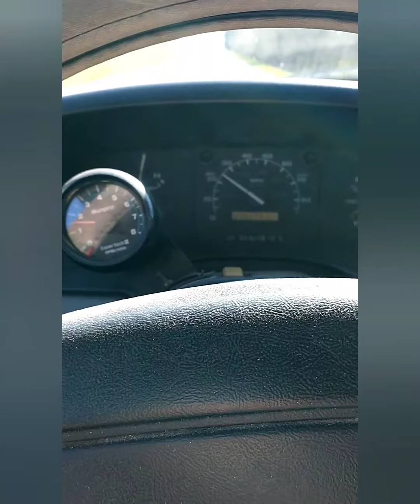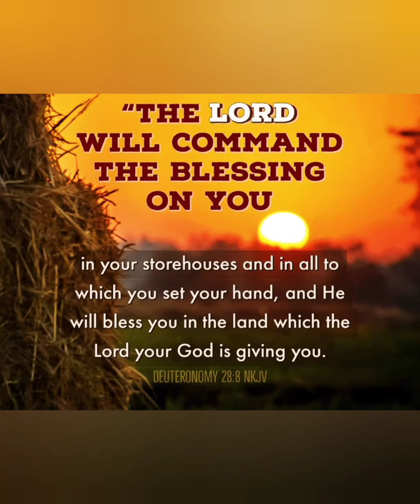Picking Up Feed In The '95 OBS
Hope y'all have a beautiful night/day!!

Yahweh bless you and keep you may HIS face shine upon you and give you HIS peace♥️